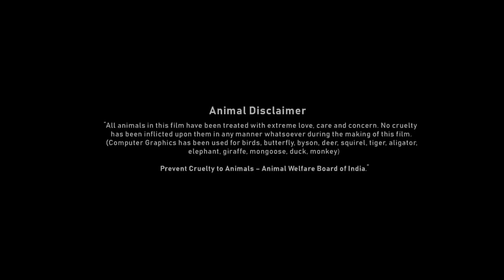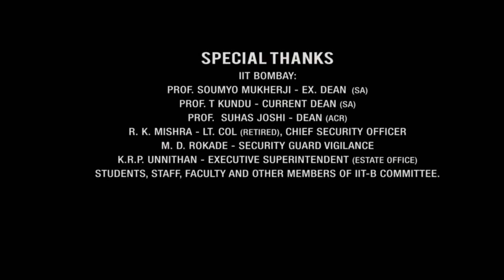Bigil Full Movie In Hindi Dubbed | Thalapathy Vijay| Nayanthara | Jackie Shroff | Review & Facts HD